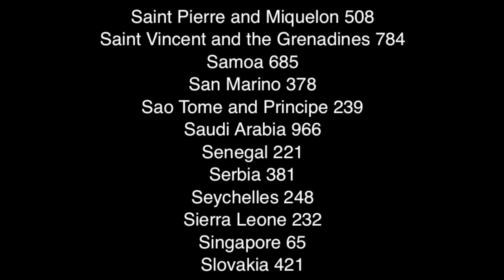Country Codes List For International Phone Calling w/ Numeric Code For Global World Dialing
When calling an international phone number a country codes list can come in handy to know the proper code for the country that you're trying to call - Quick Link to highly rated calling cards which can be used in conjunction with the information in this video).  The video as well as the list below will provide you with the numeric dialing codes that will route your global calls to the proper countries.

List of Country Codes:
Afghanistan 93
Albania 355
Algeria 213
American Samoa 684
Andorra 376
Angola 244
Anguilla 264
Antarctica 672
Antigua and Barbuda 268
Argentina 54
Armenia 374
Aruba 297
Australia 61
Austria 43
Azerbaijan 994
Bahamas 242
Bahrain 973
Bangladesh 880
Barbados 246
Belarus 375
Belgium 32
Belize 501
Benin 229
Bermuda 441
Bhutan 975
Bolivia 591
Bosnia and Herzegovina 387
Botswana 267
Brazil 55
British Indian Ocean Territory 246
British Virgin Islands 284
Brunei 673
Bulgaria 359
Burkina Faso 226
Burma (Myanmar) 95
Burundi 257
Cambodia 855
Cameroon 237
Canada 1
Cape Verde 238
Cayman Islands 345
Central African Republic 236
Chad 235
Chile 56
China 86
Christmas Island 61
Cocos (Keeling) Islands 61
Colombia 57
Comoros 269
Cook Islands 682
Costa Rica 506
Croatia 385
Cuba 53
Cyprus 357
Czech Republic 420
Democratic Republic of the Congo 243
Denmark 45
Djibouti 253
Dominica 767
Dominican Republic 809
Ecuador 593
Egypt 20
El Salvador 503
Equatorial Guinea 240
Eritrea 291
Estonia 372
Ethiopia 251
Falkland Islands 500
Faroe Islands 298
Fiji 679
Finland 358
France 33
French Polynesia 689
Gabon 241
Gambia 220
Gaza Strip 970
Georgia 995
Germany 49
Ghana 233
Gibraltar 350
Greece 30
Greenland 299
Grenada 473
Guam 671
Guatemala 502
Guinea 224
Guinea-Bissau 245
Guyana 592
Haiti 509
Holy See (Vatican City) 39
Honduras 504
Hong Kong 852
Hungary 36
Iceland 354
India 91
Indonesia 62
Iran 98
Iraq 964
Ireland 353
Isle of Man 44
Israel 972
Italy 39
Ivory Coast 225
Jamaica 876
Japan 81
Jersey 44
Jordan 962
Kazakhstan 7
Kenya 254
Kiribati 686
Kosovo 381
Kuwait 965
Kyrgyzstan 996
Laos 856
Latvia 371
Lebanon 961
Lesotho 266
Liberia 231
Libya 218
Liechtenstein 423
Lithuania 370
Luxembourg 352
Macau 853
Macedonia 389
Madagascar 261
Malawi 265
Malaysia 60
Maldives 960
Mali 223
Malta 356
Marshall Islands 692
Mauritania 222
Mauritius 230
Mayotte 262
Mexico 52
Micronesia 691
Moldova 373
Monaco 377
Mongolia 976
Montenegro 382
Montserrat 664
Morocco 212
Mozambique 258
Namibia 264
Nauru 674
Nepal 977
Netherlands 31
Netherlands Antilles 599
New Caledonia 687
New Zealand 64
Nicaragua 505
Niger 227
Nigeria 234
Niue 683
Norfolk Island 672
North Korea 850
Northern Mariana Islands 670
Norway 47
Oman 968
Pakistan 92
Palau 680
Panama 507
Papua New Guinea 675
Paraguay 595
Peru 51
Philippines 63
Pitcairn Islands 870
Poland 48
Portugal 351
Puerto Rico 1
Qatar 974
Republic of the Congo 242
Romania 40
Russia 7
Rwanda 250
Saint Barthelemy 590
Saint Helena 290
Saint Kitts and Nevis 869
Saint Lucia 758
Saint Martin 599
Saint Pierre and Miquelon 508
Saint Vincent and the Grenadines 784
Samoa 685
San Marino 378
Sao Tome and Principe 239
Saudi Arabia 966
Senegal 221
Serbia 381
Seychelles 248
Sierra Leone 232
Singapore 65
Slovakia 421
Slovenia 386
Solomon Islands 677
Somalia 252
Spain 34
Sri Lanka 94
Sudan 249
Suriname 597
Svalbard 47
Swaziland 268
Sweden 46
Switzerland 41
Syria 963
Taiwan 886
Tajikistan 992
Tanzania 255
Thailand 66
Timor-Leste 670
Togo 228
Tokelau 690
Tonga 676
Trinidad and Tobago 868
Tunisia 216
Turkey 90
Turkmenistan 993
Turks and Caicos Islands 649
Tuvalu 688
Uganda 256
Ukraine 380
United Arab Emirates 971
Uruguay 598
US Virgin Islands 340
Uzbekistan 998
Vanuatu 678
Venezuela  58
Vietnam 84
Wallis and Futuna 681
West Bank 970
Western Sahara 212
Yemen 967
Zambia 260
Zimbabwe 263

Hopefully, the international telephone country codes list was helpful in connecting you to your desired country which you were interested in dialing.